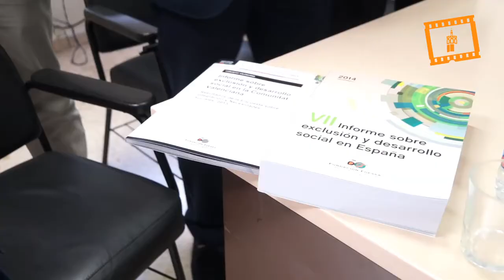Un millón y medio de habitantes de la Comunidad, en situación de pobreza y exclusión social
El nivel de exclusión social y pobreza en la Comunidad Valenciana alcanza el 31.7 por ciento de la población, según han indicado hoy Cáritas Comunidad Valenciana y la Fundación FOESSA (Fomento de Estudios Sociales y Sociología Aplicada) en la presentación de su informe sobre exclusión y desarrollo social en la Comunitat Valenciana.